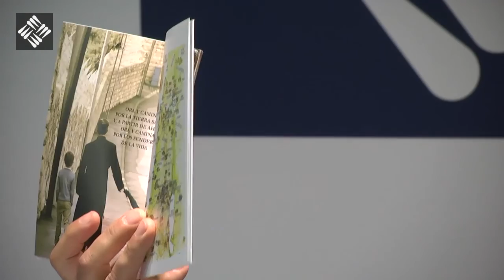Ora y camina por la Tierra Santa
Presentación del libro del Padre Arturo Valentín Díaz Conejo L.C.